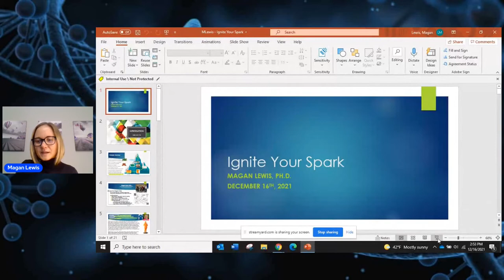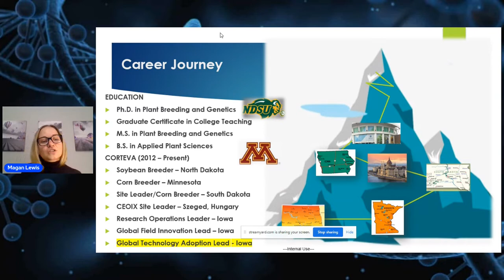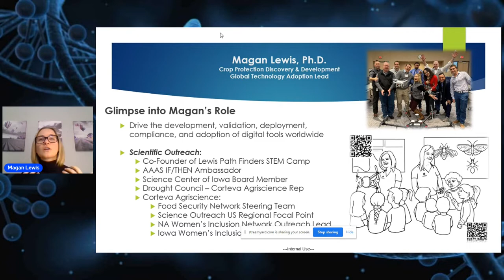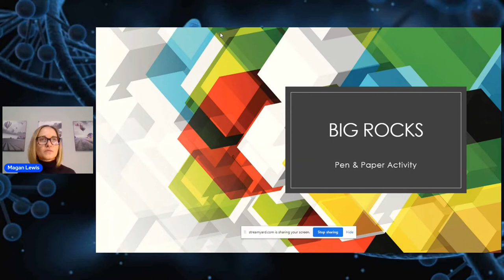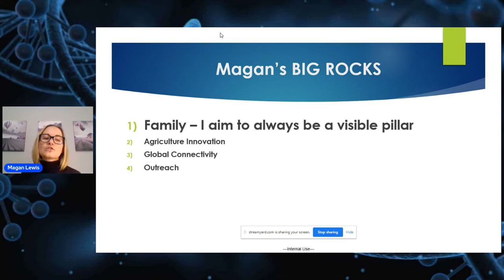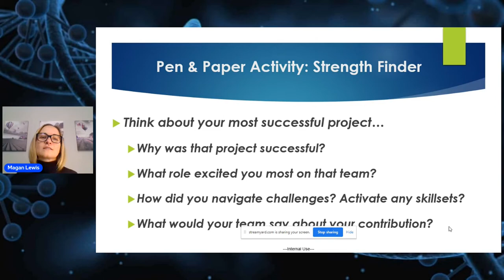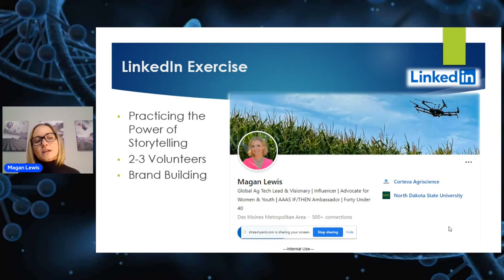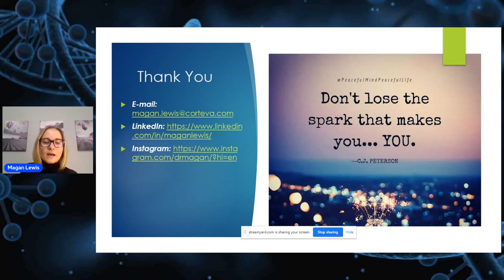Ignite Your Spark (Dr. Magan Lewis - Corteva Agriscience)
Dr. Magan Lewis holds a Ph.D. in Plant Breeding and Genetics from North Dakota State University and M.S. and B.S. degrees from the University of Minnesota. Serves as the Corteva Global Technology Adoption Lead for the Crop Protection Discovery and Development group. In her role, she oversees the development, implementation, and compliance of new technology across the globe to enhance product development and agriculture research. From working with UAVs during the day to STEM outreach at night, Magan’s award-winning leadership and outreach passion have allowed her to launch “You Be The Chemist” quiz bowls and mentor young scientists globally through Science and Engineering Fairs. Magan is an active member of the Food Security Global Steering Team, recently co-founded a STEM Camp with her husband, and is an American Association for the Advancement of Science (AAAS) IF/THEN Ambassador. Magan is a STEM education outreach fanatic, ID&E advocate, and active participant in non-profit Boards.